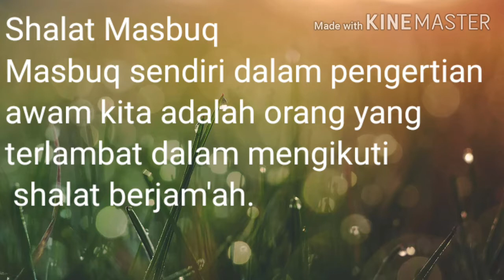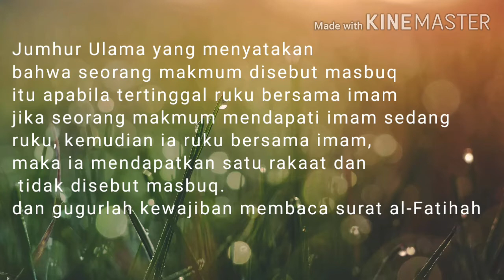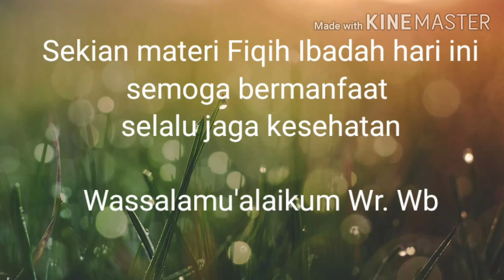Fiqih Ibadah 3. Shalat Masbuq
Vidio tata cara Shalat Masbuq ini diambil dari Akun Youtube www. Yufid. com